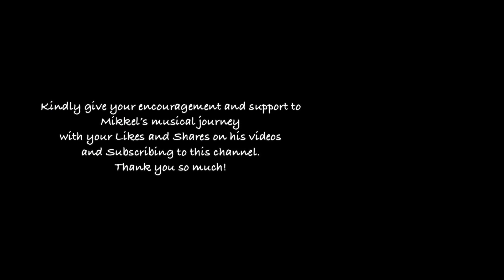Chopin Prelude No.11 - on 24th Feb 2022 - Mikkel Myer Lee, Age 9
Prelude No.11 from Chopin 24 Preludes, Op.28

Mikkel Myer Lee plays the Chopin 24 Preludes, Op.28, Solo Recital on 24th February 2022 at the Esplanade Recital Studio. A sell-out concert and his first solo recital.

Age: 9